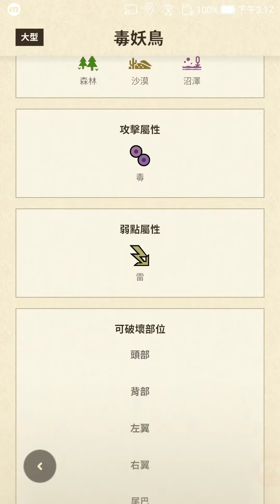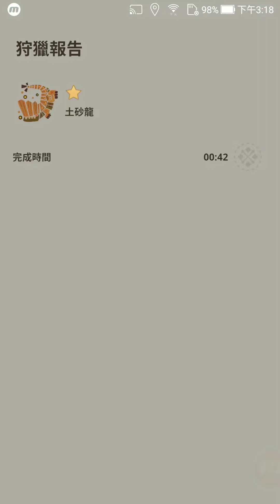魔物獵人 Monster Hunter Now 毒妖鳥